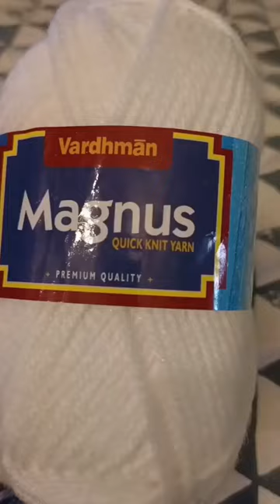Baby products | Baby gift Hampers for new born